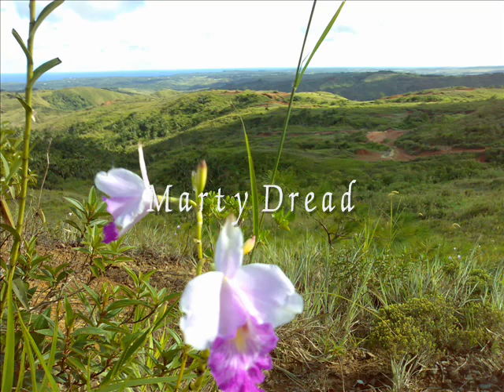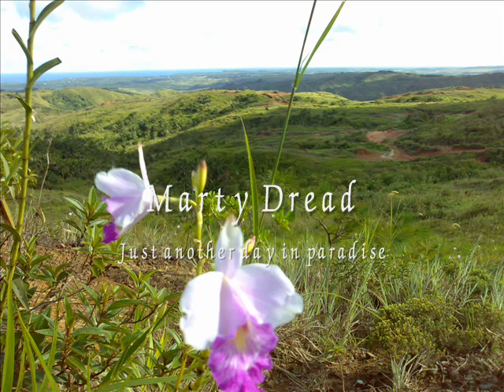Marty Dread- Just another day in paradise.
Produced on Kauai at Koloa Dub Lab by Ron Rhoades.